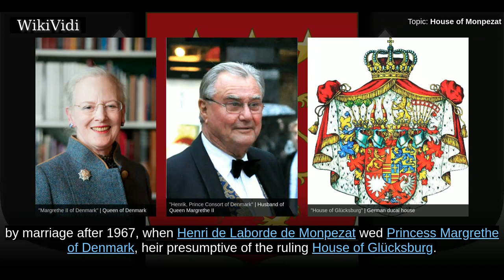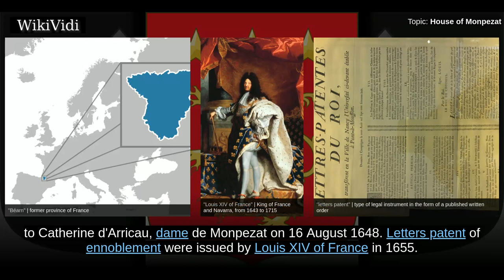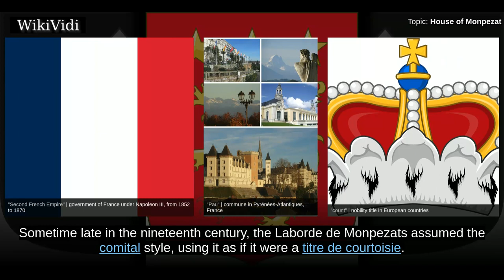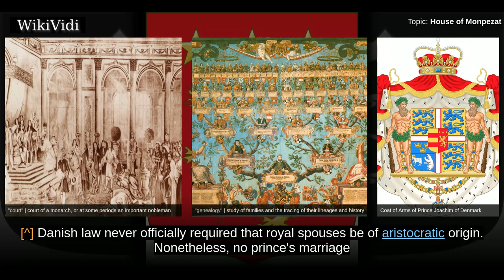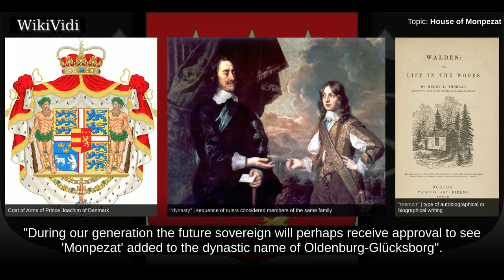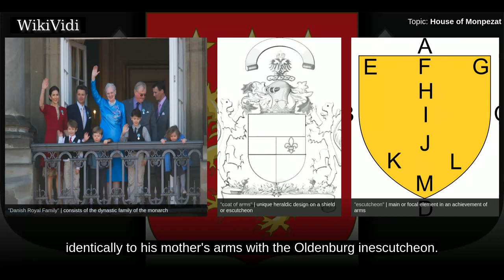HOUSE of MONPEZAT - WikiVidi Documentary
The House of Laborde de Monpezat is a French family, known since the seventeenth century, associated with the Danish Royal Family by marriage after 1967, when Henri de Laborde de Monpezat wed Princess Margrethe of Denmark, heir presumptive of the ruling House of Glücksburg. In the event of ascension to the Danish throne of their son or male-line descendant, the main branch of the Danish Royal Family will belong patrilineally to the Laborde de Monpezat lineage. However, it is unclear which name the royal family will use in this event.

Shortcuts to chapters:
00:00:45: Family background

Copyright WikiVidi.